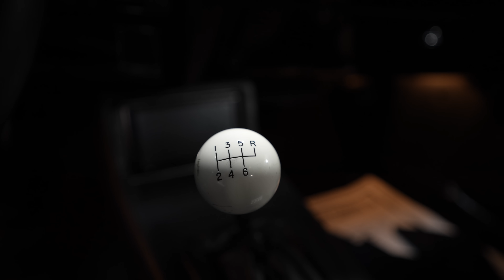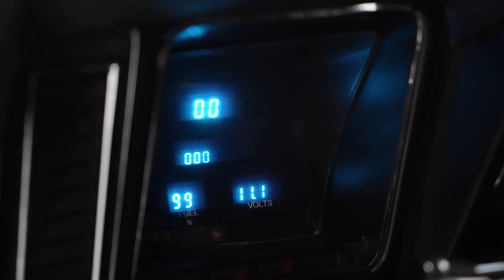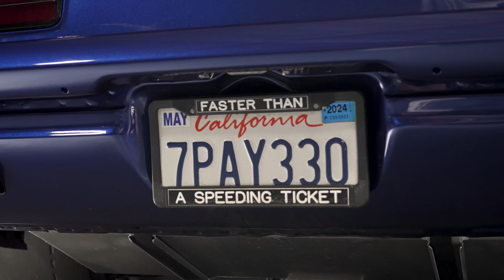Can a SUPERCHARGED '69 Camaro BEAT Modern Super Cars? THINK Again!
Izzy is back with a supercharged LS '69 Camaro making over 750 horsepower to the rear wheels! Izzy is known for go fast cars that make closer to 2,000HP! This car is more than enough for us and it's an awesome '69 Camaro So sit back and enjoy the ride...

Thanks Liqui Moly for being our first channel partner! Looking forward to doing great things together. For more info about Liqui Moly click the link to their website and discover the best in oil & additives!

Thanks AutoBidMaster for being another channel partner! Looking forward to doing great things together. For more info about AutoBidMaster click the link to their website to buy clean and salvage cars from 100% online car auctions!